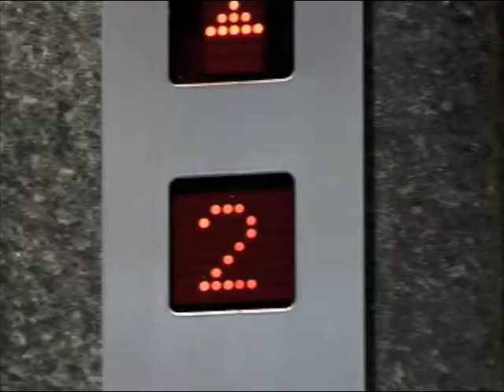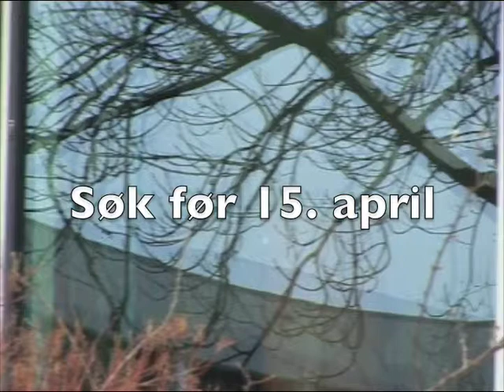Studer musikk ved UiO!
Vet du at du kan studere musikk ved Universitetet i Oslo? Institutt for musikkvitenskap tilbyr bachelor-, master- og ph.d.-utdanninger.

Institutt for musikkvitenskap er det største musikkvitenskapelige miljøet i Norden. Instituttets ansatte forsker innenfor en rekke forskjellige musikkfaglige retninger, underviser på alle nivåer, og er aktive formidlere i offentligheten.

Laget av Alexander Refsum Jensenius og Anne Eline Riisnæs, mars 2009.